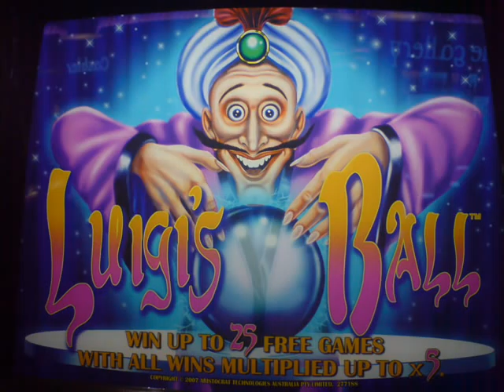Luigi's Ball Free Games Feature Music Song (Aristocrat Slot Pokie Machine)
This was recorded with my Cell Phone at the Casino, so the quality isn't that great. But it's better than nothing...

Luigis Ball